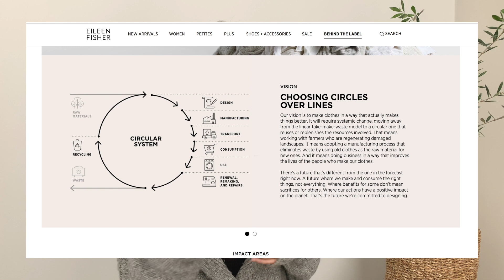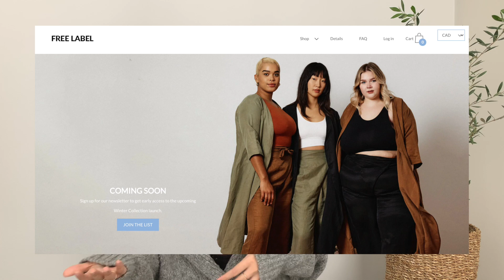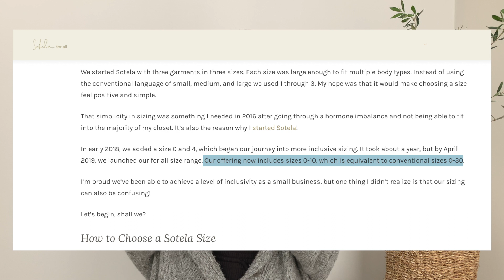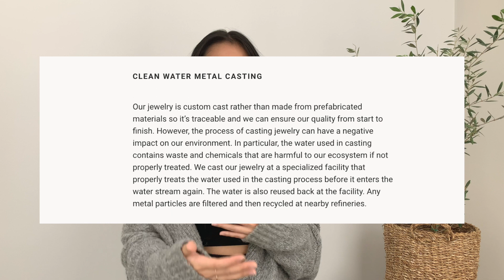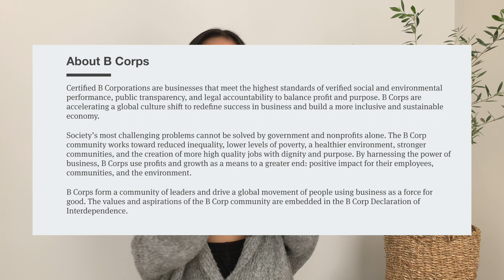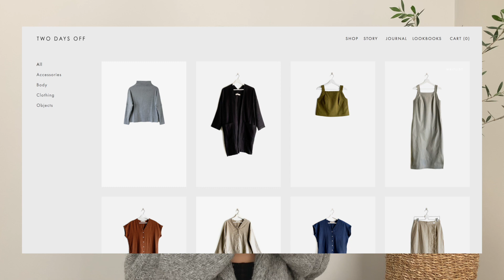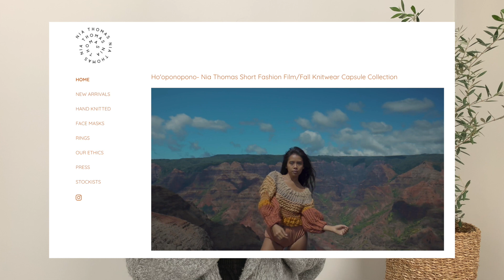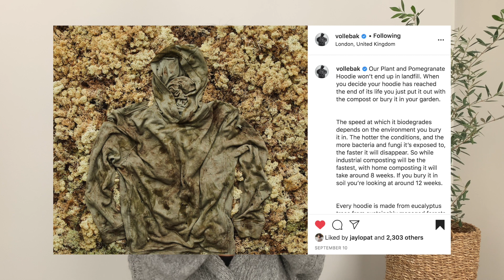sustainability-minded, ethical & size inclusive fashion brands you should know (part 2) | inspiroue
Sharing 16 more sustainability-minded clothing brands I love, with a focus on size inclusive brands! Most are women and bipoc-owned, and all these brands are committed to ethical labour and responsible production. Open for links, resources & timestamps:

TIMESTAMPS

00:00 INTRO
00:38 Keeping government/companies accountable to change
00:58 A sustainable future - more than just what & how we buy
01:21 Defining sustainability in fashion
02:05 A note about affordability
02:25 Can't buy our way into sustainability
02:47 Thrift & shop consignment first

03:20 MASKS

05:15 SIZE INCLUSIVE CLOTHING BRANDS
Lora Gene (B Corp, Aja collab, made to order, uk based)

11:35 JEWELRY
Dear Survivor (recycled materials, empowers human trafficking survivors, ethical manufacturing and partnership with Refugee Artisan Initiative in LA)

13:28 MORE CLOTHING BRANDS

23:03 COMPOSTABLE CLOTHING

24:11 FINAL THOUGHTS

Baserange joggers (organic cotton, small batch, localized supply chain): sold out :(
Jewels and Aces diamond huggie and chain earring combo: linked above

DIVERSIFY YOUR FEED

FURTHER READING

SUPPORT FUTURE VIDEOS LIKE THIS ONE

Some of these items were gifted to me over the years but I only accept products that I've been eyeing for a while (typically, I reach out to ask) and ones I know will add value and elevate my wardrobe.

Hope this helps!! x